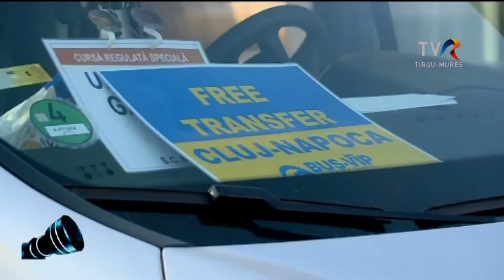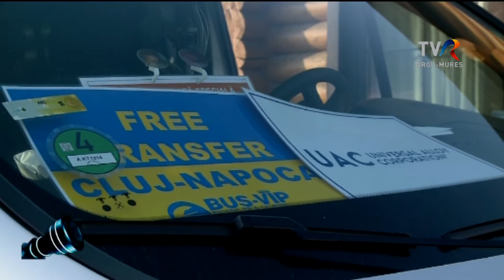06 MAI PRIM PLAN OBIECTIV